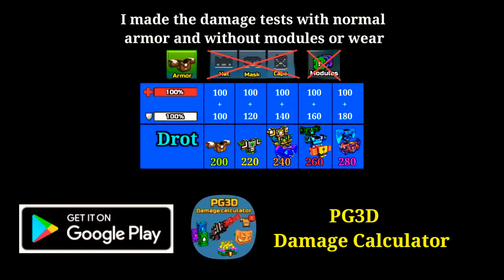Lottery | Fast Damage Test | Pixel Gun 3D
👋Hey guys!
Today I show you the fast review of lottery weapons in pixel gun 3d

🎵Song:🎵

0:00 - Poison Spell
0:22 - Ice King's Fury
0:36 - Mithril Rifle
0:51 - Sentinel
1:07 - Winged Revolver
1:20 - Airblade Spell
1:34 - Spear of War
2:05 - Storm Poleaxes
2:27 - Runic Hammer
2:50 - Ice Paws
3:10 - Aphrodite Crossbow
3:25 - Sacred Cat Will
3:37 - Frozen Lich Bow
3:50 - Thunder Spell

About me:
I have 5 accounts, 3 clans
I make videos alone
I don't like to share personal informations

zhen is the kind of person who can't do his own things only to take everything from others

I make review, tuorials about pixel gun 3d.
I make video about traders van, event set (roulette),